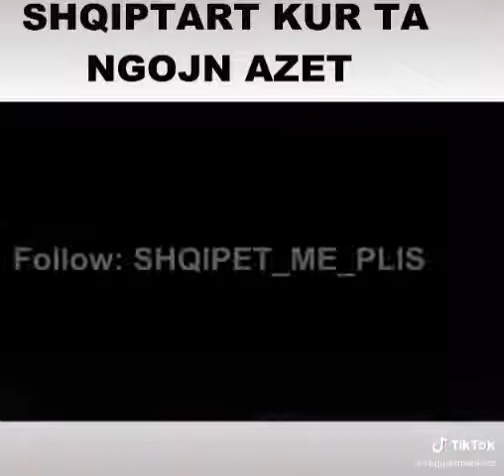shqiptart shqiptart kur ta ngojn azet